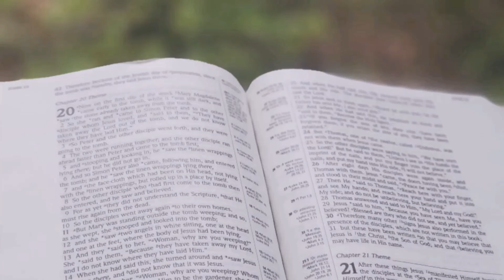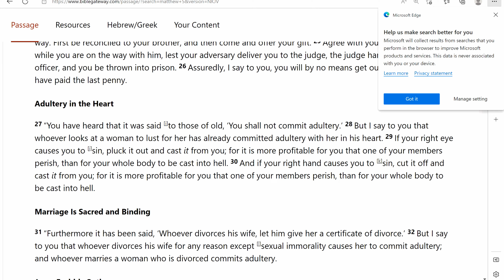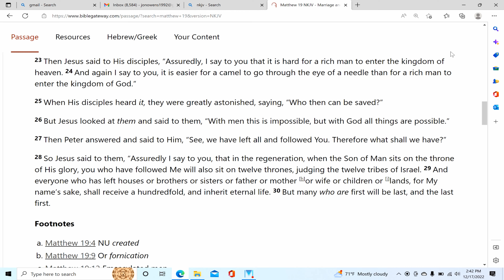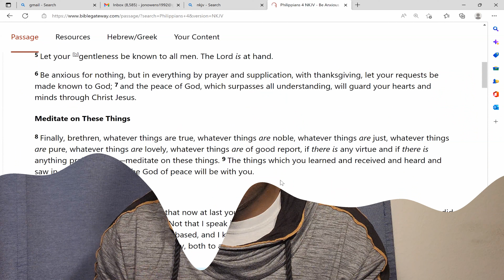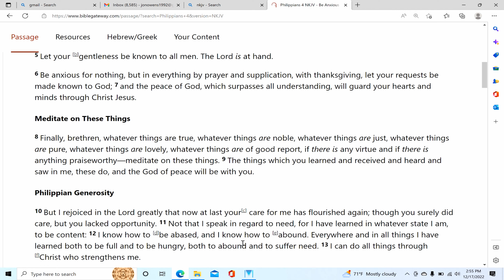Christians & Lusting! How can I Stop!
Lets liberate some people by the grace of God!